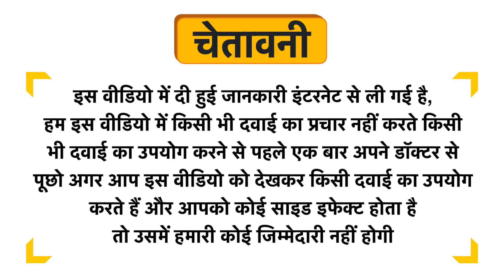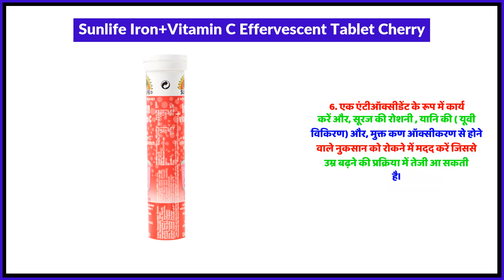Sunlife Iron+Vitamin C Effervescent Tablet Cherry Uses in Hindi | Side Effects | Review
Sunlife Iron+Vitamin C Effervescent Tablet Cherry Uses in Hindi | Benefits | Side Effects | Dose